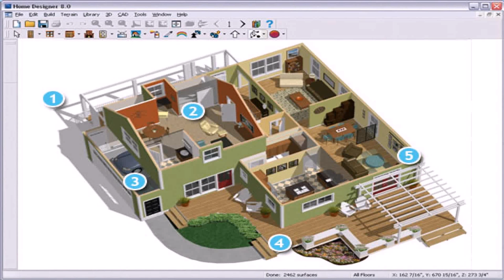House Interior Design Of Kitchen (see description) (see description)